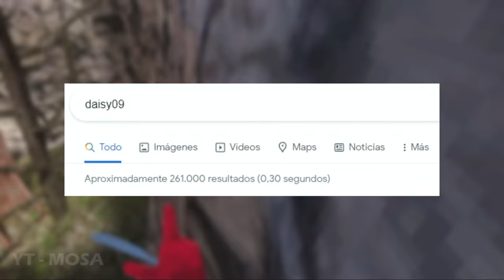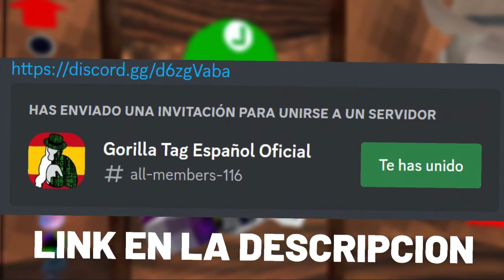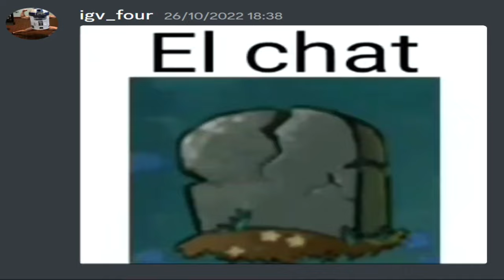FANTASMAS EN GORILLA TAG? 👻🐵 | GORILLA TAG EN ESPAÑOL | Mr.Txcer_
En este video estaremos hablando con los misteriosos entes que habitan Gorilla Tag, te atreves a investigarlos? ;)

!! Mucho del material utilizado en este video no es de mi propiedad, todos los derechos a sus respectivos autores !!

Canales de los autores:

​Gameplay de fondo:: OficialMosa (RECOMENDADO) 👍

CHIPPDBANJO
JACKATTACK460
D3RK VR
OWENVR
CRISTOVR
NEBBED
JONSAN
XENIFS